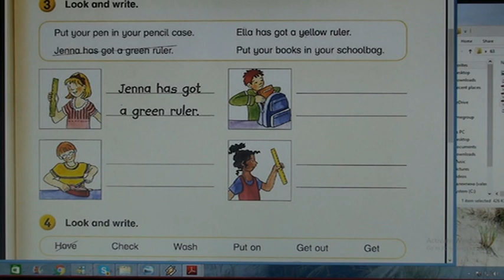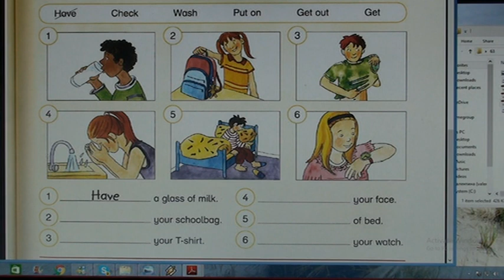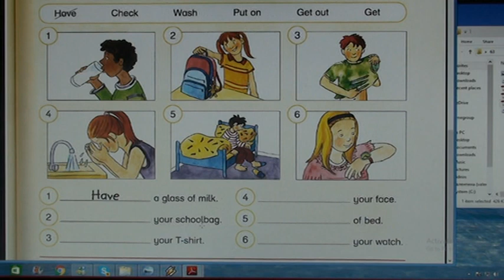63_4 Школа английского языка в Пушкино _ Дистанционное образование _ Урок 63_4 (возраст 6…8 лет)